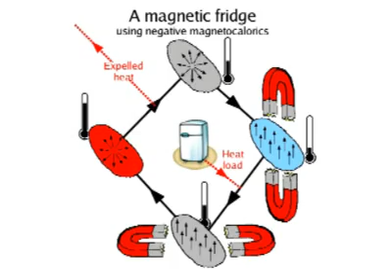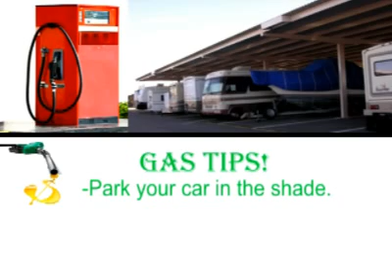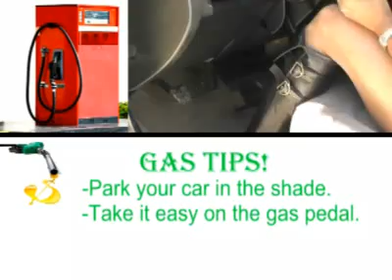Cool cooling technology takes the stage!!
Magnetocaloric cooling, a process in which a material is introduced to a magnetic field, and cools by absorbing the heat from the air around the material once removed from the magnetic field.  Use of this in house-hold refrigerators would cut the cooling cost in half and is safer for the environment.

Clairvoyant Energy and Extreme Power are converting a closed down Ford auto plant into a renewable energy park.  Complete with solar panels and wind power turbines, the $700 million investment is said to start in 2011.  This means jobs and of course a greener planet.

Ovonics, manufactures thin solar laments ideally suited for cost-effective solutions for roofing and direct integration with building materials.